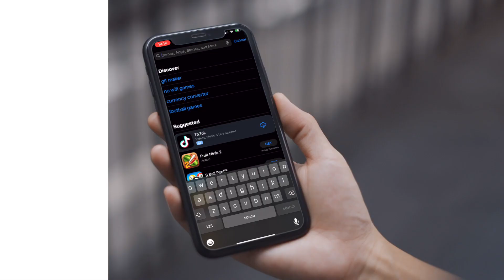Amazing Promo Gift Cards Live Event - UniMerse | Fan Engagement | WorldCast Live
UniMerse is a platform for new-age entertainers where they may go live, interact live, showcase their talent, and provide virtual entertainment to their fans and the rest of the world.

While live events are primarily to perform, musicians must connect with those who attend. Always engage with fans during live shows through digital rewards to gain loyal fans and maximize fan engagement. In the UniMerse App, your fans can collect digital rewards in their wallets via augmented reality. After finding and capturing the items, they will be able to redeem their points at a later time or during the event.

As a result, we can give you services such as live interaction, where you can go live and connect with your followers, and your fans may collect free rewards and redeem them later by scanning a QR code since you need to keep your fans happy.